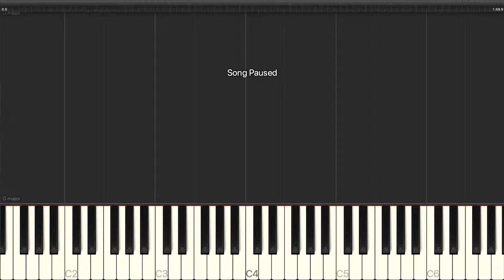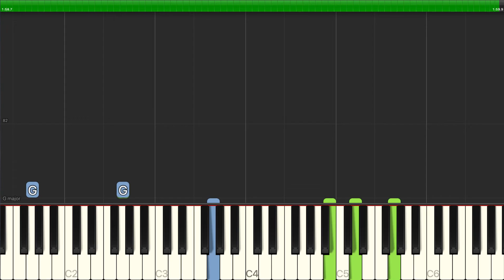Stephen Sondheim - I'm Calm - Piano Backing Track Tutorials - Karaoke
Learn how to play Stephen Sondheim - I'm Calm - Piano Backing Track Tutorials - Karaoke